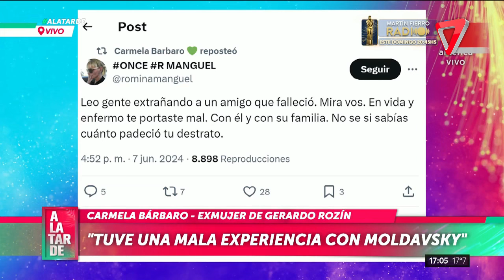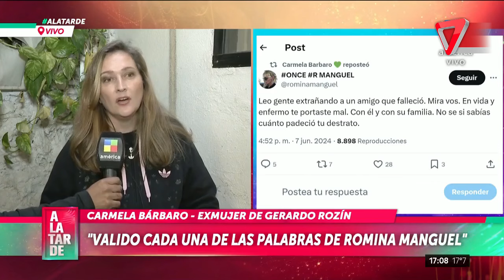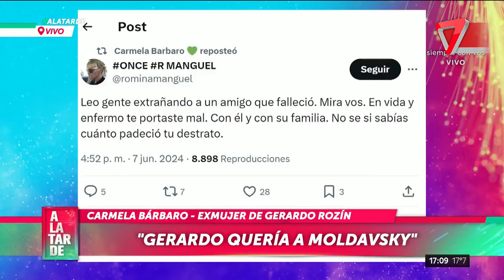Carmela Bárbaro: "siempre hablaron mal de mi"